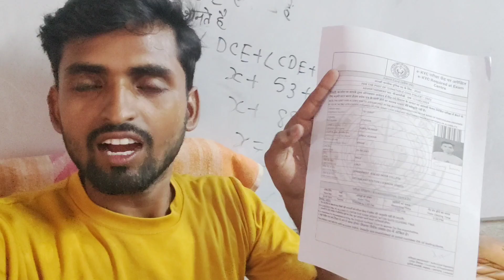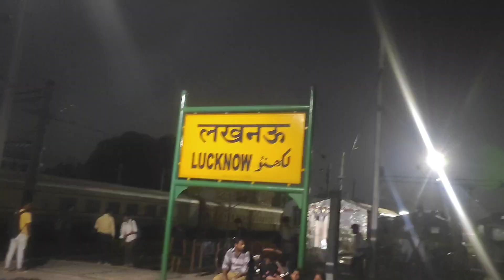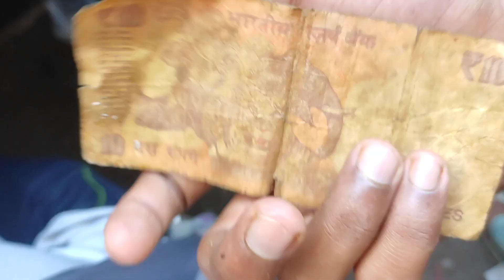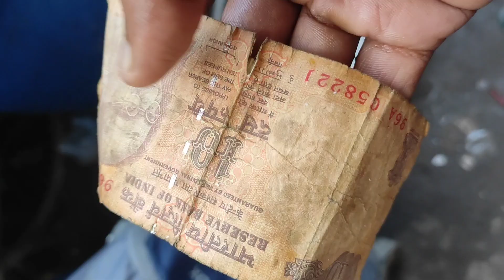lucknow vlog|| up gya tha exam dene | up police constable 2024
वीडियो टाइटल:
"यूपी पुलिस परीक्षा का सफर: संघर्ष, ठहराव और अनुभव | My Journey to UP Police Exam"

वीडियो डिस्क्रिप्शन:
"यह वीडियो यूपी पुलिस परीक्षा के दौरान मेरे सफर का एक दस्तावेज है। इसमें मैंने परीक्षा केंद्र तक पहुंचने के संघर्ष, रास्ते में ठहराव, और उन जगहों को कैद किया है जहां-जहां मैं रुका। यह केवल एक यात्रा नहीं है, बल्कि उन कठिनाइयों और यादों का संग्रह है जो मुझे इस सफर में मिलीं।
देखिए मेरा यह अनुभव और जानिए यूपी पुलिस परीक्षा के दौरान क्या-क्या गुजरता है।

लिंक:
"मुझे यह वीडियो बनाने में बहुत मजा आया, आप भी देखें और अपने विचार जरूर साझा करें!"